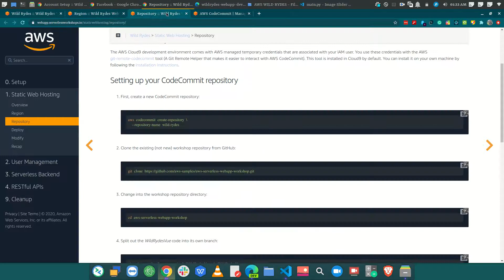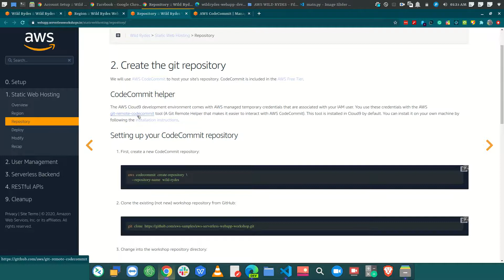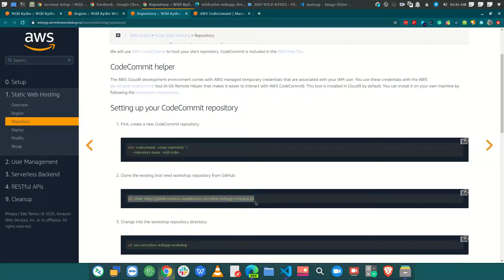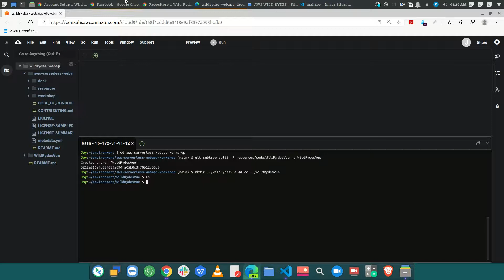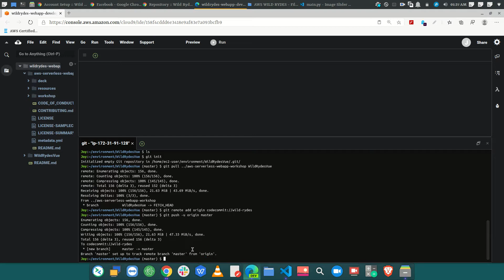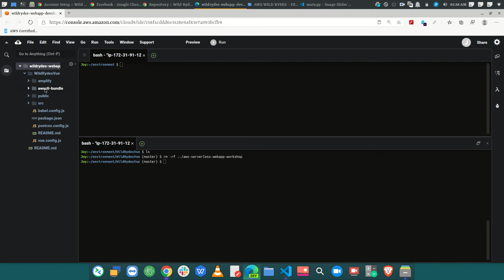4 Setup Repository | AWS WILD RYDES Workshop | Bangla | 2020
Introducing Wild Rydes, a new innovative unicorn transportation service using AWS Lambda, AWS Step Functions, Amazon DynamoDB, Amazon API Gateway, and Amazon Kinesis to get people to their destination faster and hassle-free. You simply open the Wild Rydes app, request a unicorn, and then wait for the nearest unicorn to arrive and pick you up. It’s better, faster, safer, and more magical.

With fresh venture capital funding, Wild Rydes seeks your help to build its technology platform with serverless architectures. Hop on board today and help Wild Rydes build the future of magical transportation!